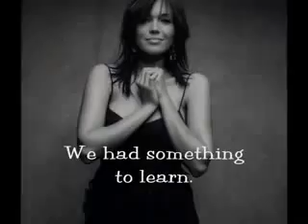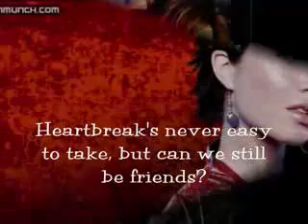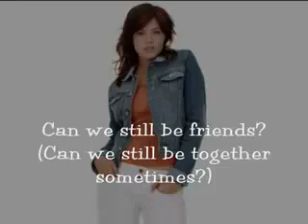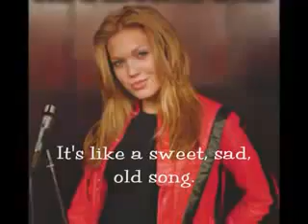Mandy Moorecan we still be friends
Rate it a 5 star :)